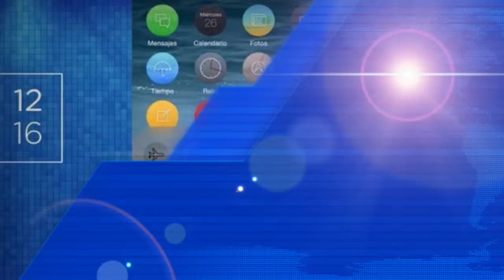Tráiler | Noticias LTE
Muy pronto... Un video muy completo! Sobre un solo tema! Espérenlo!